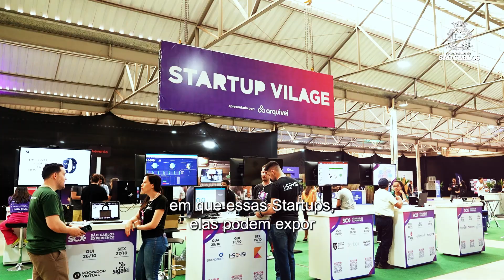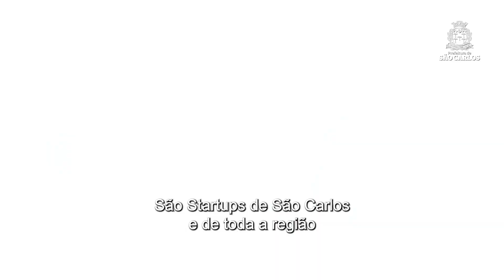2º dia do São Carlos Experience - SCX [São Carlos/SP]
A Startup Village do @saocarlosexperience reúne o ecossistema de quem respira inovação e empreendedorismo.

Vamos ver um pouco mais sobre o segundo dia do festival.

Realização: DTrip
Apoio e divulgação: Prefeitura Municipal